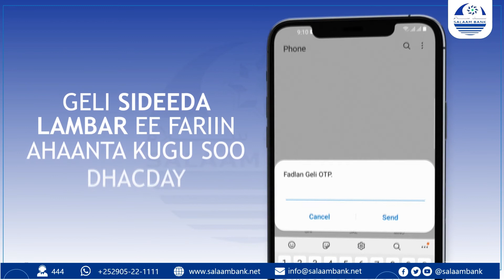MUQDISHO: Booliiska oo sameeyay howlgal lagula dagaalamayay wax yaabaha maandooriyaha ah